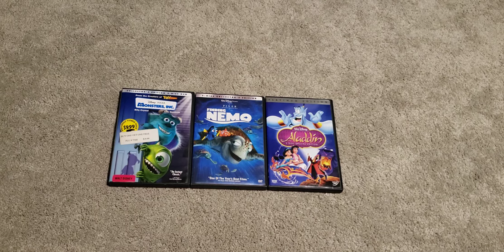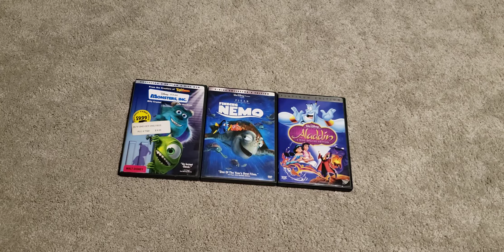Aladdin Trilogy DVD Trailer and Genie Make a Wish Commercial with 2 Disc DVD Collection